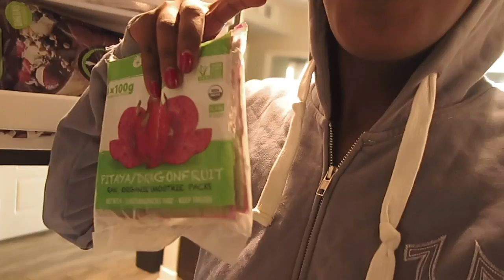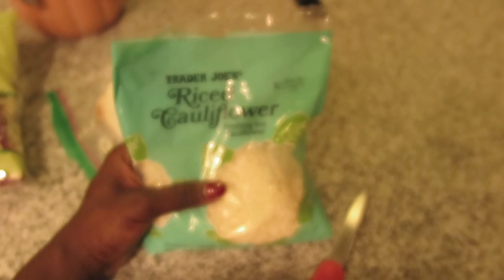COLLEGE VLOG 10.5 | MY DOG KEEPS EATING MY UNDERWEAR !!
HEY YOOO,

GET SOCIAL WITH ME: IG JENLEEIG

TUNES-